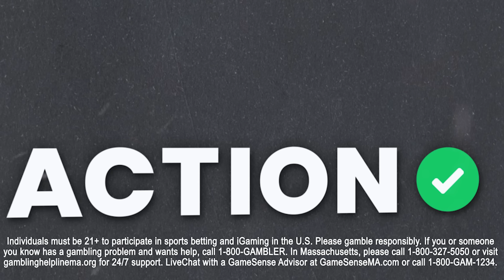Bet Jayson Tatum & Boston Celtics vs Cleveland Cavaliers in Game 1? NBA Playoff Picks | Buckets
Action Network's Basketball Betting Analysts Michael Fiddle and Jay Money join Sean Little to break down their best bets for the Tuesday slate of NBA Playoff Games only on Buckets presented by BetMGM.

00:00 - Introduction
00:51 - NBA Playoffs Tuesday Best Bets
01:37 - Cavaliers vs Celtics Game 1 Picks & Preview